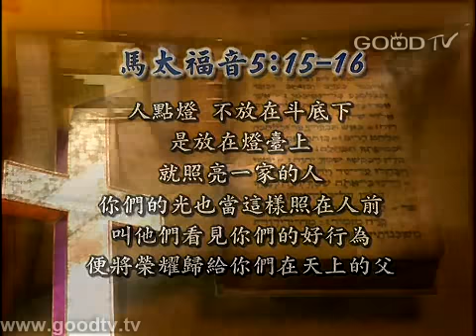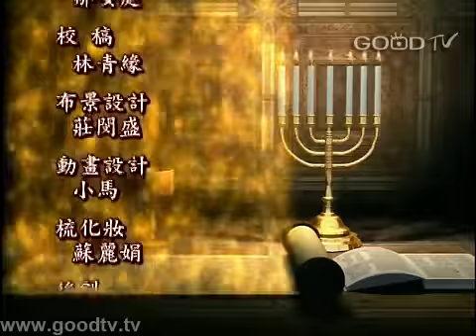空中主日學~愛的故事(13)-奇妙的施恩者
空中主日學／舊約精讀
愛的故事－從飢荒到豐滿

舊約聖經中的〈路得記〉是充滿愛和祝福的一卷書，說明在士師動盪不安時代中，一個美麗的小插曲－－摩押女子路得因著選擇相信婆婆­所信靠的耶和華神，表現了無比的忠心，因著這樣的順服，神把最大的祝福賜福在路得的身上，讓她成為以色列大君王大衛的曾祖母。